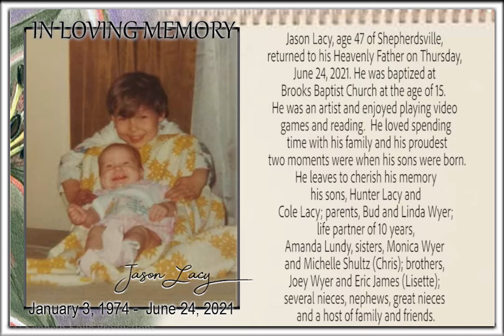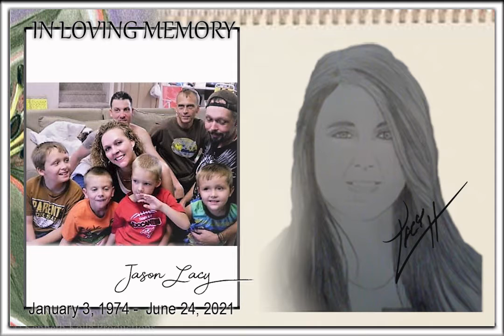Jason Lacy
This video is dedicated to  my two stepsons Hunter and Cole. I am so sorry for your loss!!